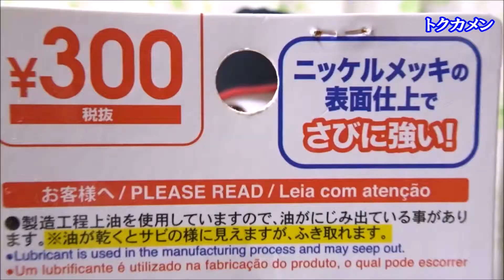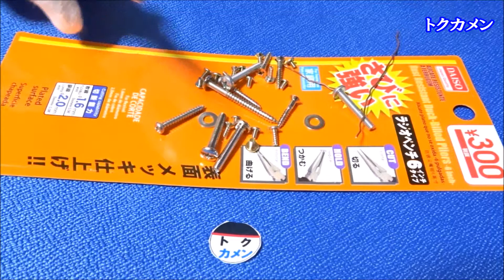ダイソーのサビに強いラジオペンチはメッキ表面仕上げで良い【１００円ショップ】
ダイソーのサビに強いラジオペンチ６インチタイプ（３００円）はニッケルメッキの表面仕上げで本体がカーボンスチールで出来ているので良い【１００円ショップ】